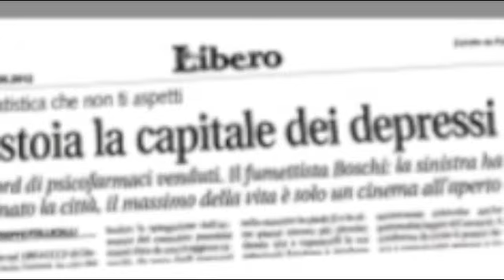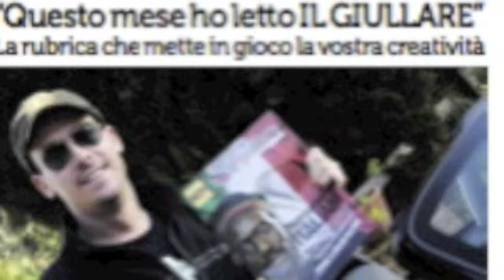IL GIULLARE "Speciale Miss Italia"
Il primo e unico free magazine della provincia di Pistoia, "Il Giullare" compie 3 anni. Un giornale nato da una idea di alcuni amici oggi è una realtà importante su tutto il territorio di una importante provincia della Toscana. Questa è l'anteprima dell'edizione speciale Miss Italia 2012. Seguiteci, la strada è ancora lunga.